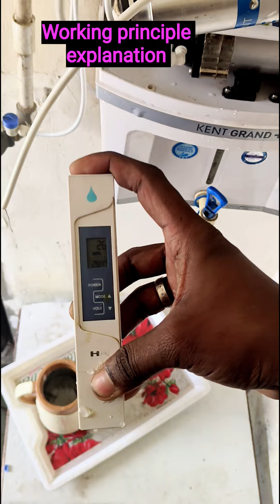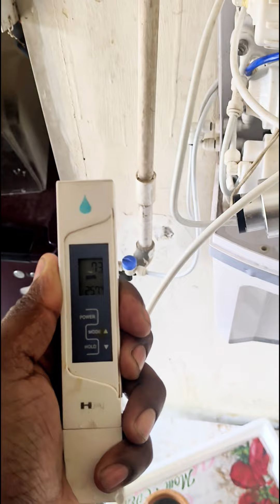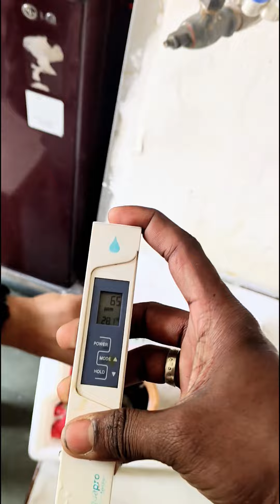how to Kent Ro Beep sound Reset.kent ro Kaise service kare#Kent RO Alaram reset#kent RO ka alaram.